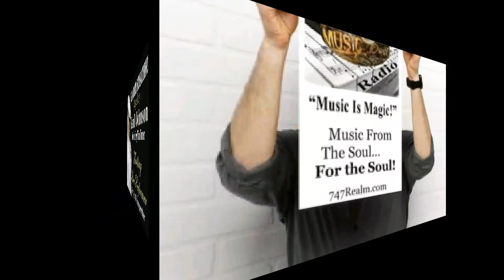Néw Original Rock Music(2)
New Rock Sensation
Rhythm Real High Band
Original Rock Band
Lead Singer Legendary KanD Johnson
Call to join the band
NOW RECRUITING BAND MEMBERS
FOR COAST TO COAST TOUR